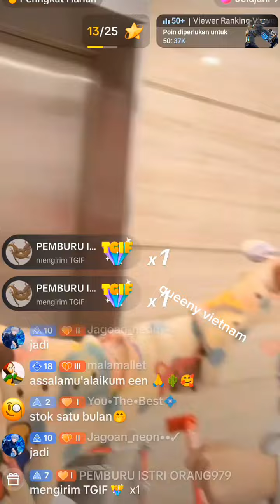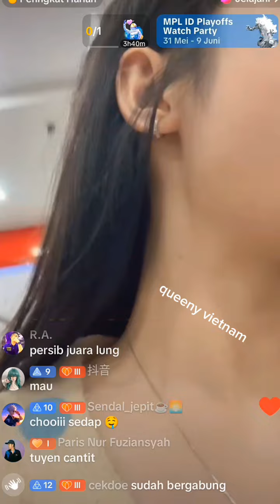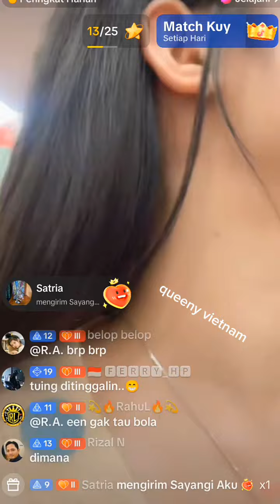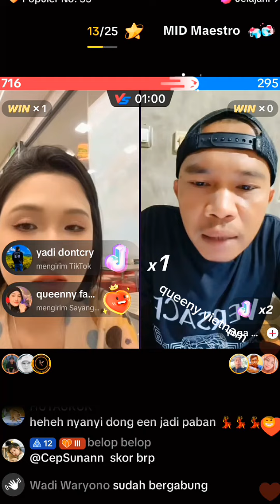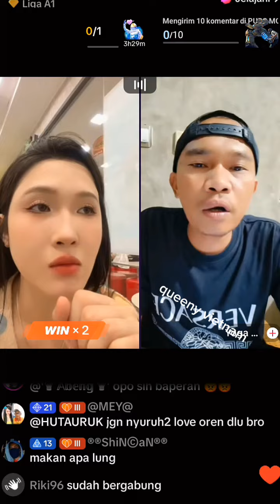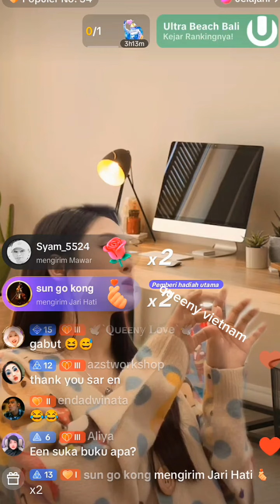queeny vietnam cantik banget hanya untuk om heriss skuyy